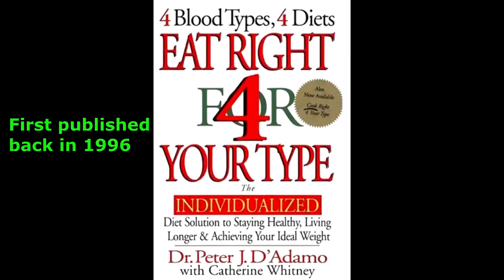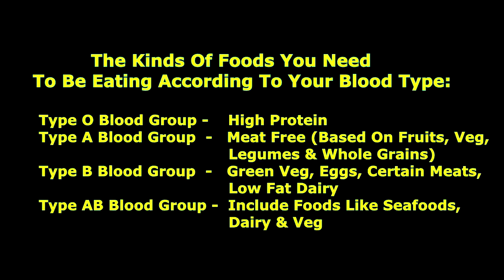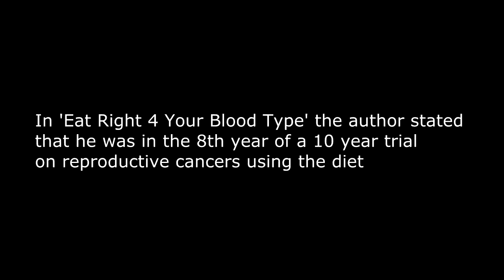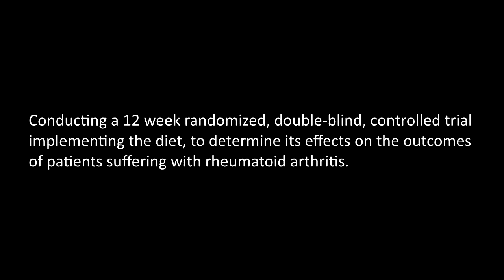The Blood Type Diet Myth Debunked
Detox, achieve natural weight loss and boost your energy with raw foods! Get your instant FREE raw food detox plan

Should you consider the blood type diet and eat according to your blood type?

This idea/theory was put forward  in “Eat For Your Blood Type” book, which was published in 1996 and authored by Dr Peter D'Adamo and Catherine Whitney. In it they put forward their theory that humans should only eat certain foods for good health depending on what blood type they are.

For example, if you have blood type O, you are supposed to eat a high protein diet.

The blood groups and foods to eat include:

Type O blood: A high-protein diet that includes lean meat, poultry, fish, and vegetables, and light on grains, beans, and dairy.

Type A blood: A meat-free diet based on fruits and vegetables, beans and legumes, and whole grains.

Type B blood: Avoid corn, wheat, buckwheat, lentils, tomatoes,  sesame seeds and peanuts.  Eat green vegetables, eggs, certain meats, and low-fat dairy.

Type AB blood: Foods to focus on include tofu, seafood, dairy, and green vegetables. Avoid caffeine, alcohol, and smoked or cured meats.

The blood type diet is a highly controversial one.

Should you ever consider it for yourself?

In this video we discuss the lack of any science behind this diet and debunk the theory.

Have your explored our products? They help people worldwide to gain the health, shape and fitness levels of their dreams!

* How to put the raw food diet into practice: "The Raw Message"

* "Deliciously Raw Dinners: 36 tasty and easy to make low-fat raw vegan savoury recipes to assist your detox, as well as weight and health management

* Struggling to be raw, fit and healthy during the winter months? Discover "The Raw Food Winter Recipe Collection"

* Love fruit and traveling? "Your Guide To The Top 10 Fruitful Destinations"

* A parent or a parent-to-be? "Healthy Raw Nutrition For Children And Teenagers"

* Into consciousness, raw food diet, global shift of awareness and self-transformation? "The Spirit of Transition"

Wishing you abundant health,
Paul and Yulia Tarbath